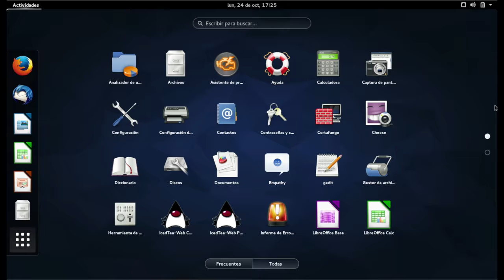Trailer Curso LibreOffice Ecuador